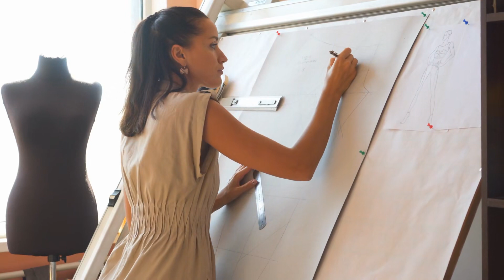Yêu Trong Từng Hơi Thở Audio Trọn Bộ - Chương 1 | V. Angle Truyện Teen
Truyện: YÊU TRONG TỪNG HƠI THỞ Tập 1
Tác giả: V. Angle
Thể loại: Truyện Teen